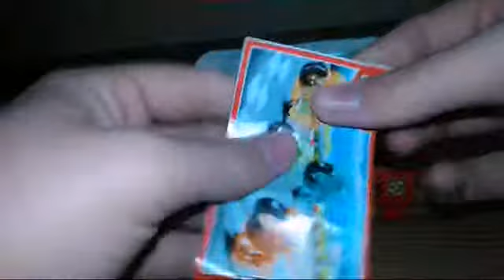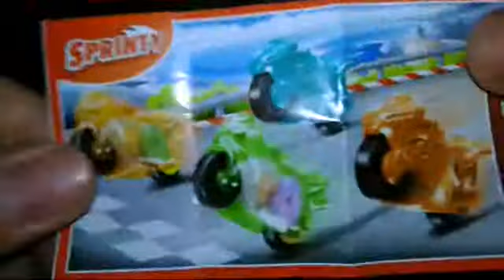Kinder sürpriz yumurta açma